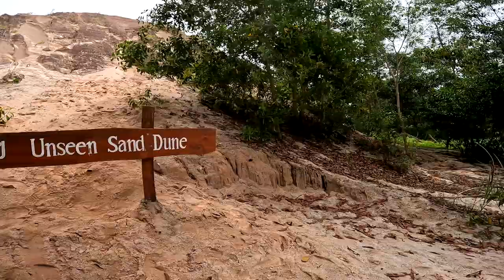EP.5 สุราษฎร์ฯ เหมืองแกะ คลิปบนกองเม็ดทรายที่ทับถมธรรมดา และเรื่องราวของเราบนนั้น